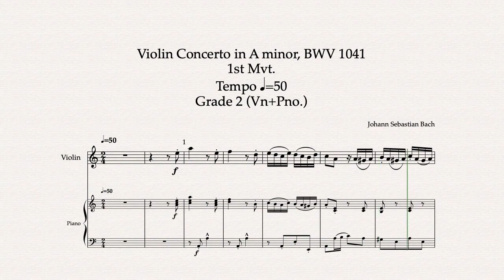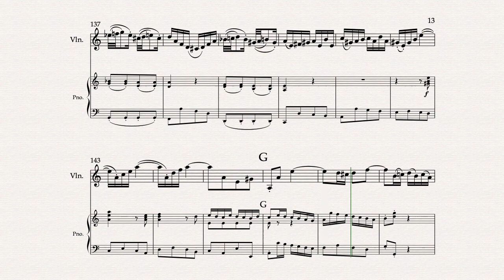[50,G2] 바흐 바이올린 협주곡 가단조 1악장 Violin Concerto in A minor, BWV1041 1st Mvt. - J.S.Bach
Violin Concerto in A minor, BWV1041 1st Mvt. - J.S.Bach
바흐 바이올린 협주곡 가단조 1악장
Tempo -50
Grade 2 (Vn.+Pno.)

Sheet music Arranger - Friedrich Hermann (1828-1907)
Sheet music Publisher - Leipzig: C.F. Peters, n.d. Plate 6781.